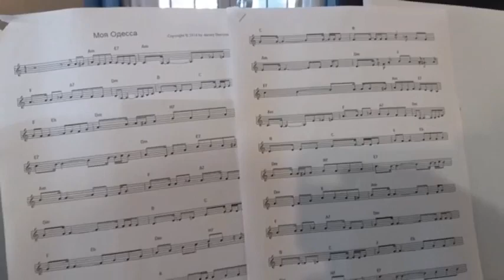Одессе - 226. Алексей Шевырин. Моя Одесса